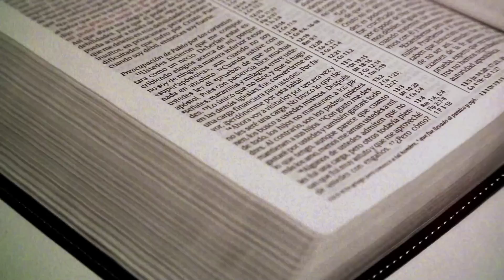¿CÓMO NOS ALCANZA LA PALABRA?🔴Pastor Juan Cano - La Palabra de su Gracia (09-10-2023)